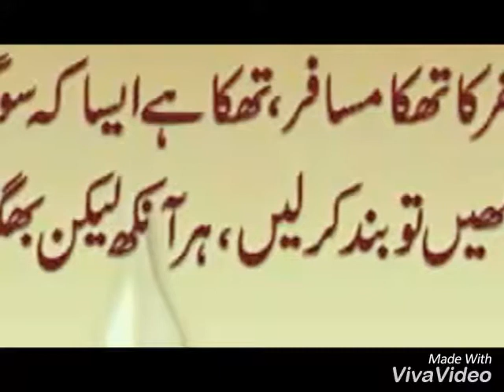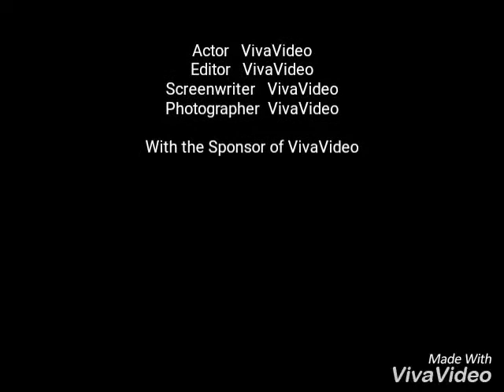ALHAG MIAN KHADIM HUSSAIN KALUKA WATTOO